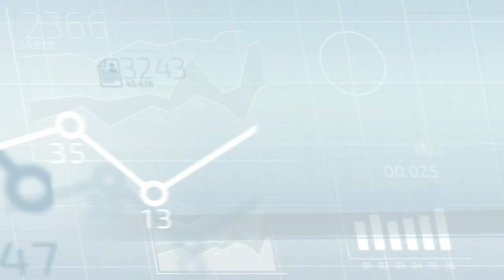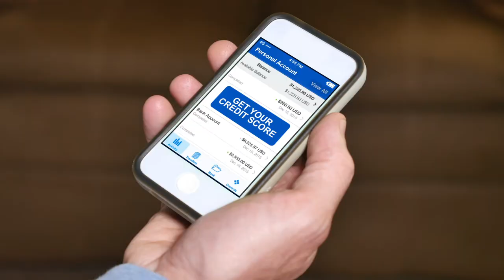Buying A House: How To Buy A House And Get Pre Approved In 2020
How To Buy A House And Get Pre Approved In 2020

As this Pandemic continues to show its effects you might be wondering, How to Buy a House and Get Pre Approved in 2020? Yes, we can't easily say how this market is working because the closer comparison to this is the 2008 recession but, the difference is back then Real Estate Agents can still do their normal jobs like door knocking. Unlike today, Real Estate Agents can't just go to other Homes.

In this video, I will discuss Tips on How to Get Pre Approved this 2020 and How to Buy a House in 2020.  Make sure to watch the entire video!

😷 Here are some LINKS and PHONE NUMBERS for assistance in this Pandemic. 😷

- California family, Governor has officially asked elders of age 65 & up to stay home. In an effort to support, I am providing an additional number to get volunteers and elders in need connect with each other

- If you want to volunteer and help out those in need or those affected by the outbreak, please text with your "zip code" and the word "Volunteer"

-Business Owners + Workers - You can get free, one-on-one counseling and support from the L.A. County Help Center during the COVID-19 emergency.

🤘 ABOUT ERIC HASS 🤘

Eric has been in the real estate business for 15 years and counting. Currently The Top Producing Agent at eXp Realty, Team Wolf Pack in Los Angeles, California. His areas of expertise are primarily ingrained within West of the 405 Freeway in Los Angeles providing value to the following neighborhoods: Mar Vista, Venice, Santa Monica, and Brentwood. Staying fully committed to his clients to get them the best value and ideal buyers for their homes!